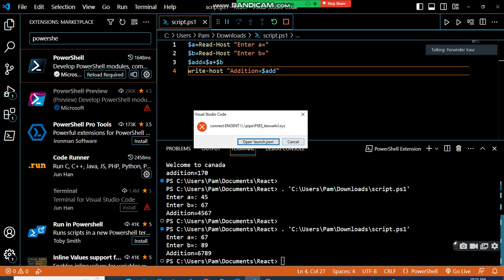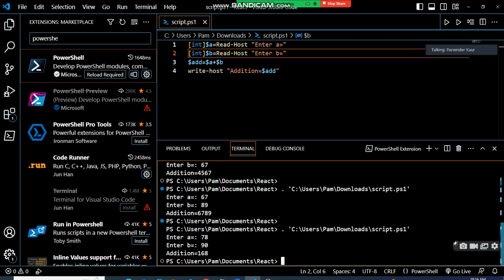Window Powershell Scripting to add 2 integer number (User Input)